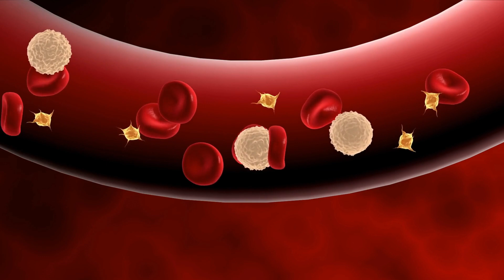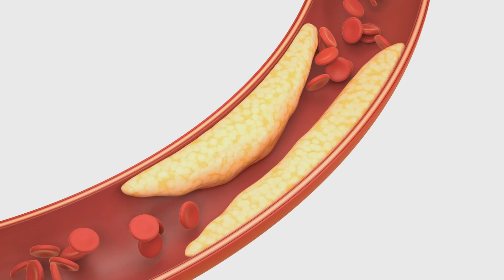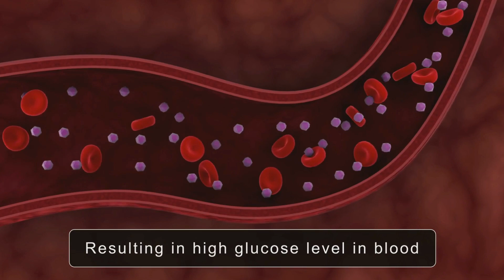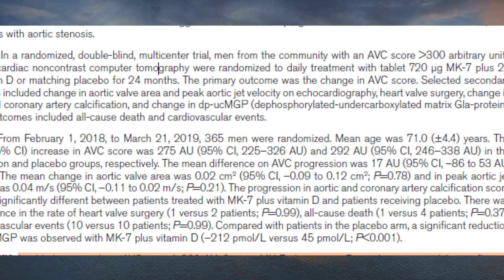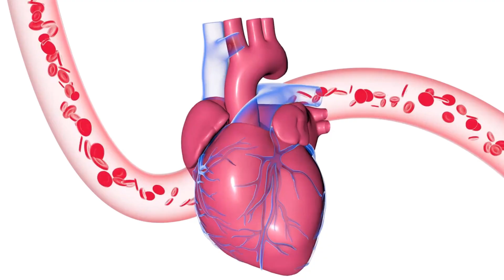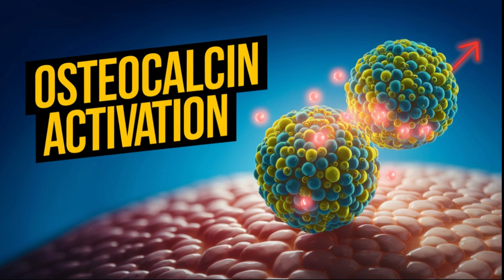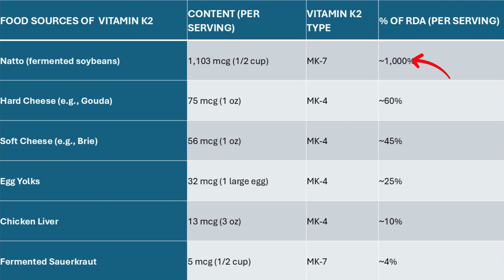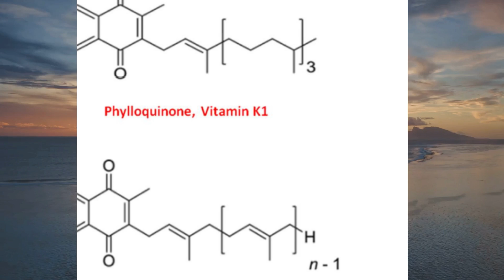Why You Must Take Vitamins D3 and Vitamin K2 for Optimum Health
Discover the powerful health benefits of vitamin D3 and vitamin K2 in this science-backed video!  Are you experiencing vitamin D deficiency symptoms? Did you know that combining vitamin D3 and K2 can optimize your bone health, improve calcium absorption, and boost your overall wellness? Learn about the essential vitamin K2 functions and how it supports calcium with vitamin D3 for stronger bones and improved heart health. In this video, we’ll explore vitamin K2 benefits, the importance of vitamin K2 MK7, and a vitamin D foods list to keep you healthy. Plus, find out the best vitamin K2 rich foods and the role of vitamin D3 and K2 supplements in supporting your health. Don’t miss out on understanding how to improve your health naturally! Share it with friends and stay healthy!

This video is for anyone looking to improve their health naturally, whether it's boosting bone health, supporting heart health, or aiding glucose control in diabetes and prediabetes. It's for those seeking the top minerals or vitamins, backed by scientific evidence, to make informed choices on their wellness journey.

Timestamps:
00:00 - 01:17: Introduction
01:17 - 03:47: Health Benefits of Vitamins D3 and K2
03:47 - 05:47: Evidence-Based Studies
05:47 - 08:09: Key Reflections
08:09 - 10:53: Dietary Sources of Vitamin K2
10:43 -  12:09: Key Takeaways

SCHEDULE:
Don't forget to tell us your opinion. Join the conversation in the comments below! Share your experiences, ask questions, or suggest topics you'd like us to cover.

Cited References:
Domitilla Mandatori et al., Nutrients 2021, 13, 1222
Axel C.P. Diederichsen et al., Circulation. 2022;145:1387–1397
Ming-ling Ma et al., Front. Public Health 10:979649
Natalia Campos-Obando et al., Atherosclerosis. 2015; 241:278-283
Kiel, D.P.; et al., Heart Study. Calcif. Tissue Int. 2001; 68, 271–276
Heart Study. Calcif. Tissue Int. 2001; 68, 271–276